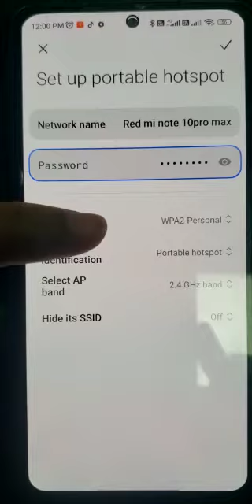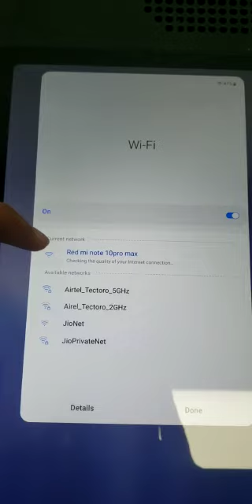HOW TO CONNECT BYJUs TAB WITH HOTSPOT